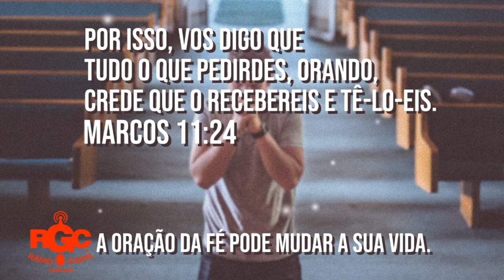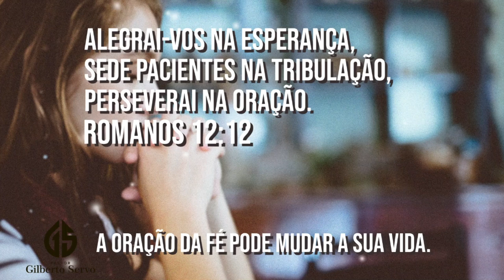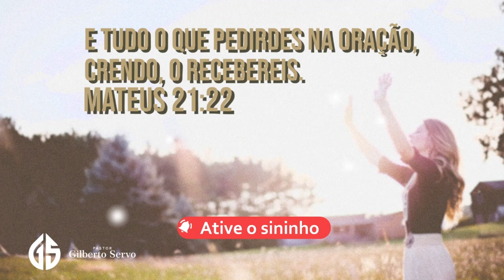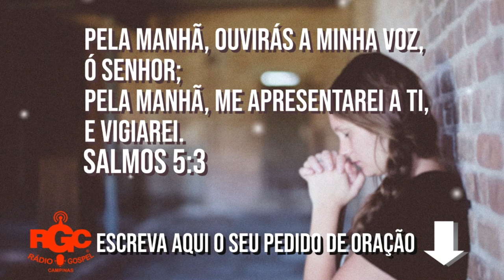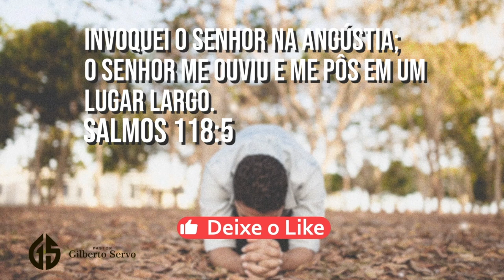O PODER DA ORAÇÃO - SÉRIE SOBRE O PODER DA ORAÇÃO PARTE 2 -PASTOR GILBERTO SERVO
O poder da oração nos restaura, desfaz o pessimismo e reacende novas manhãs de esperança em nós.

Orar é colocar-se em diálogo íntimo e profundo com Deus. Quando oramos, nosso coração se une espiritualmente ao coração do Pai. E, neste encontro profundo, mergulhamos na misericórdia do Senhor.

Em uma sociedade extremamente agitada e veloz, a oração readquire um lugar especial. São tantas as propostas de felicidade, que nos são oferecidas, que corremos um sério risco de nos perdermos nas ilusões passageiras e acharmos que a felicidade está no ter e no possuir.

Contudo, quando iniciamos uma vida de oração, descobrimos, gradativamente, que a felicidade é fruto do amor de Deus por nós. Por isso mesmo a oração tem o poder de restaurar corações e transformar vidas.

Nossa vida de fé é um caminho que a cada dia vai sendo trilhado no contato amoroso com Deus. Quando deixamos de orar, nossa alma desfalece e, gradativamente, nossa fé diminui. Quanto mais rezamos mais estamos unidos a Deus e maiores serão os efeitos da oração em nossa vida.

O poder da oração nos restaura, desfaz o pessimismo e reacende novas manhãs de esperança em nós. Nos momentos de oração, nossa alma se une a Deus te tal maneira que um novo tempo é inaugurado em nossa vida. O amor de Deus abraça-nos na misericórdia de sua bondade infinita.

A RADIO GOSPEL MAIS OUVIDA DO BRASIL NA INTERNET